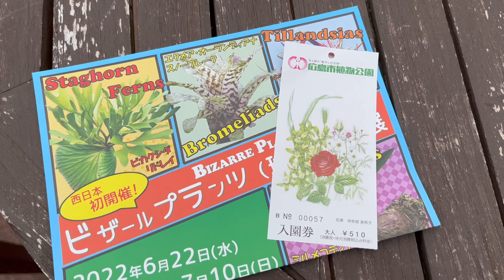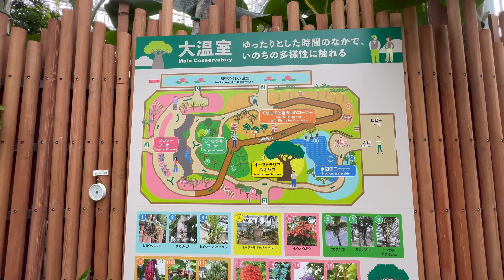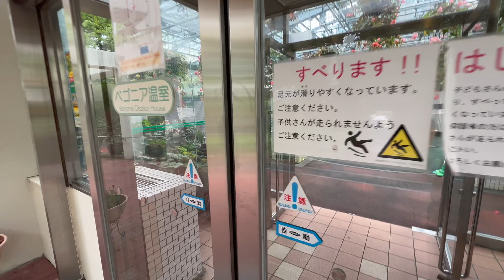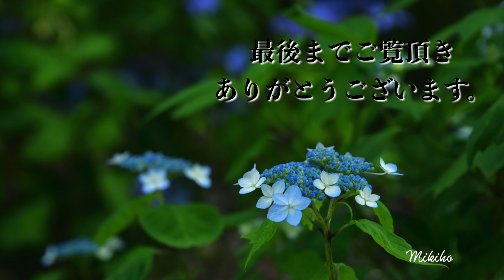広島市植物公園 園内散策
RX300Fに乗ってお出かけ
ドライブ　観光　写真撮影
広島市植物公園
大花壇 大温室　各温室を周り
見た事ない果実や綺麗な植物・花を紹介

チャンネル・グッドボタン登録をお願いします

愛車
LEXUS　RX300　F SPORT
2.0L　ターボ（８AR-FTS）AWD　６AT
納車　2020/3/17
レクサス店舗　広島東
ボディカラー　ホワイトノーヴァガラスフレーク
形式　AGL25W-AWTGZ（F）
内装
F SPORT専用本革　アクセントホワイト
タイヤ
235/55R20 F SPORT専用アルミ

三眼LEDヘッドランプ　ブレードスキャンAH　寒冷地仕様
パーキングサポートブレーキ
マークレビンソンプレミアムサウンド
パノラマルーフ

ディーラーオプション
ETC
レクサスコーティング
リモコンスタート
TRDリアディフューザー＆マフラーブラックエディション
スノーレジャーマット　フロント
IRカットフィルム
ナンバーフレーム
ホイルロックナット

オリジナル（マイカスタマイズ）
デジタルルームミラー（前後同時録画）
全ドアデッドニング
アイストップキャンセラー
TVナビキャンセラー
車内・エンジンルーム電源供給カプラー
フロントグリルライン（ブルー）